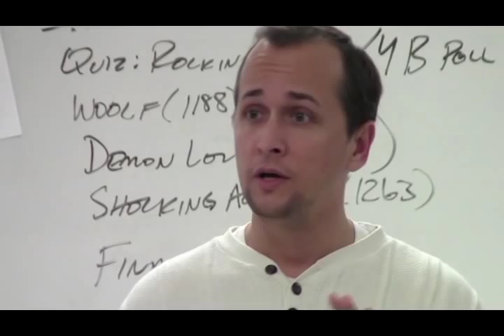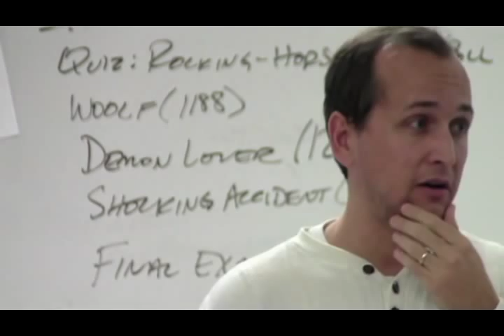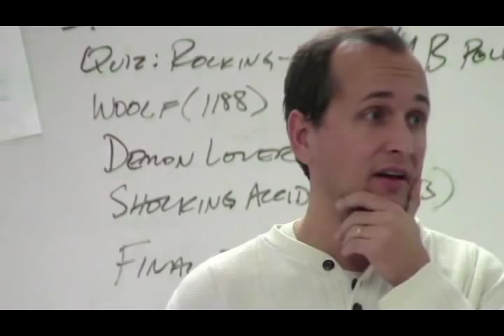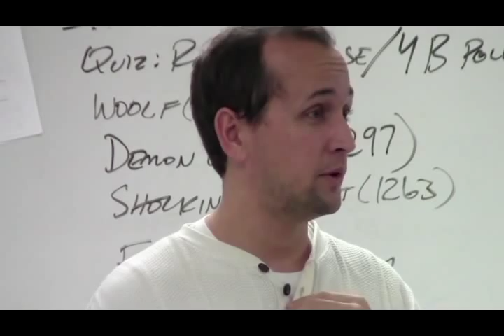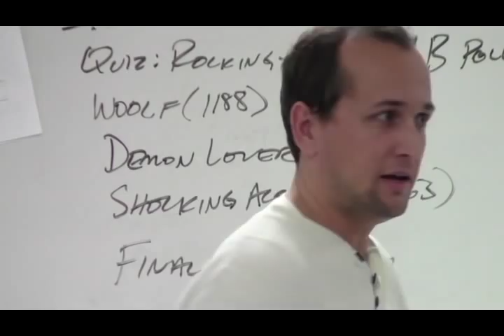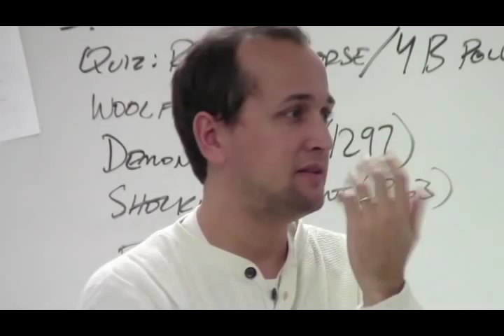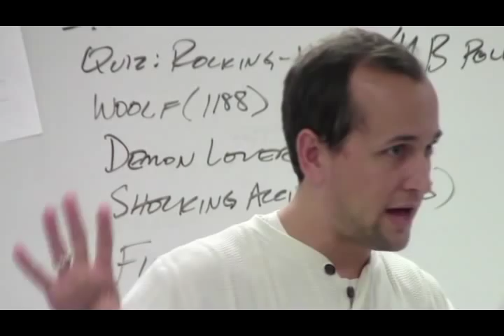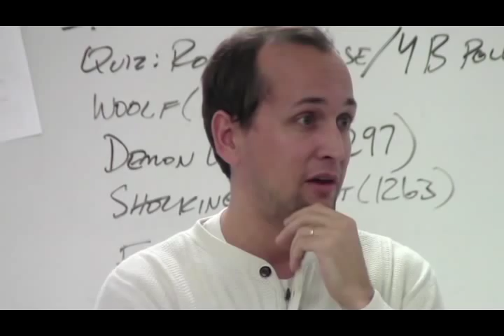Modern Era: Graham Greene - A Shocking Accident (Lecture)